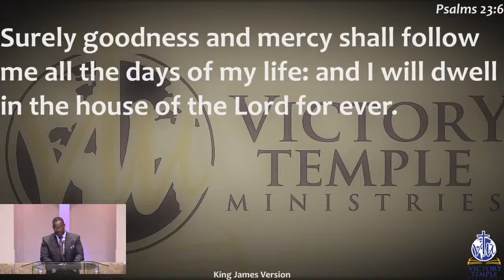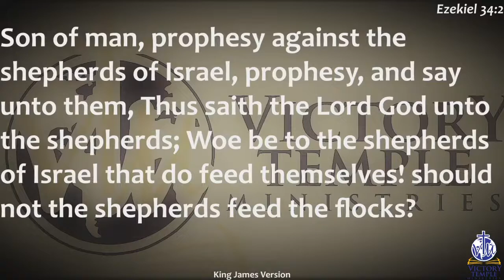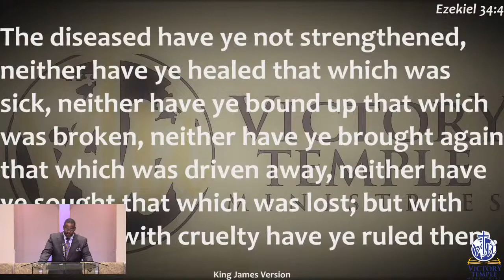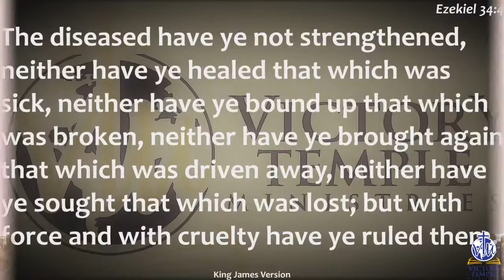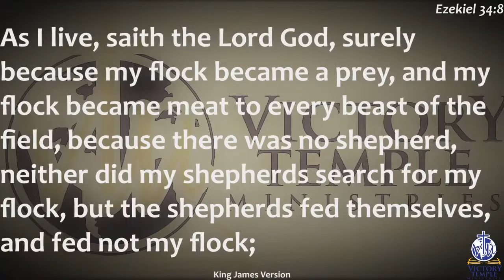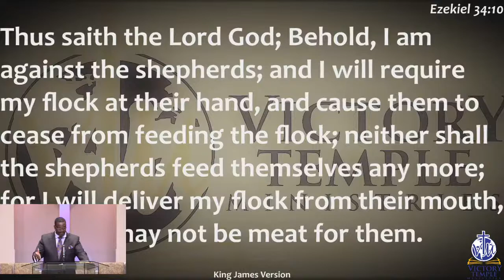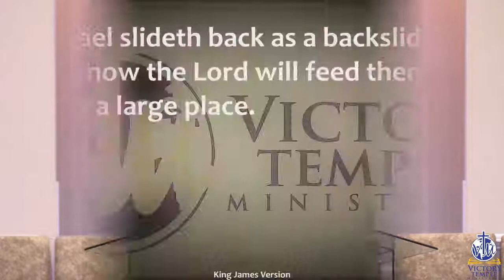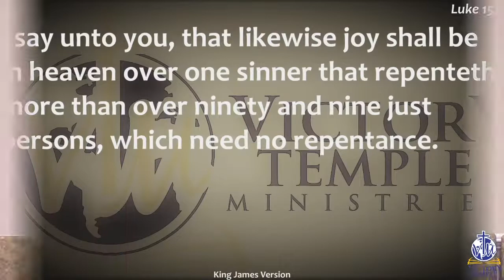VTM Live - Pastor Djuan Rich, Sr. - 10/14/2020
VTM Live -  Wednesday Night Bible Study